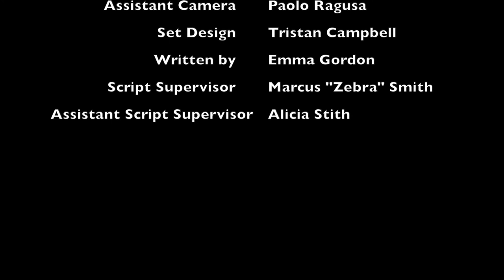Confessions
Starring:
                Sophie Gorai
  Athena Boutari
  David Klein

 Directed by                  Sam Vita
 Director of Photography  Hadley Shares
 Sound                         Jacob Cohen
 Assistant Director Blair Best
 Assistant Camera Paolo Ragusa
 Set Design                 Tristan Campbell
 Written by                  Emma Gordon
 Script Supervisor          Marcus "Zebra" Smith
 Assistant Script Supervisor Alicia Stith